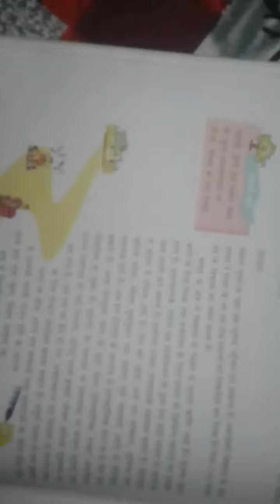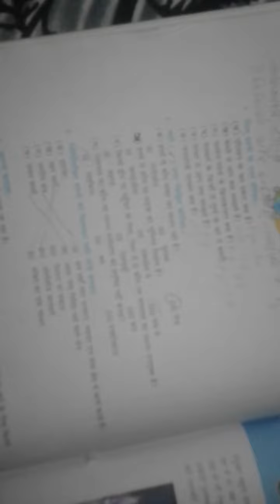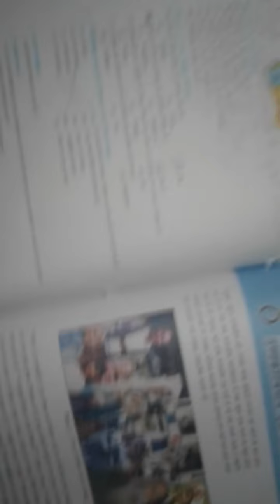Class-8 Subject-S.st[Geography] Chapter-5 Part-2 Reading